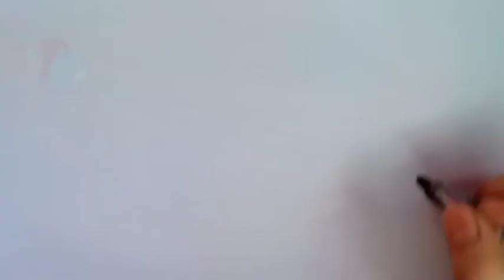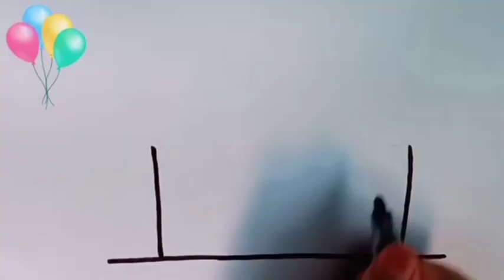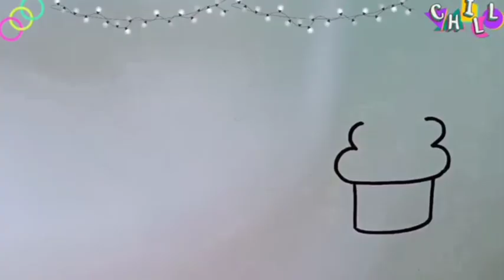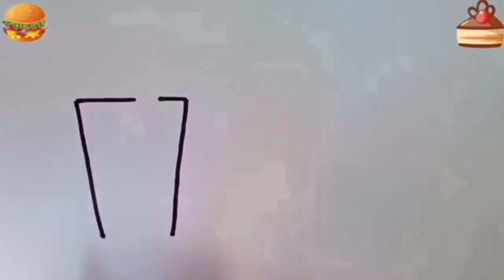HOW TO DRAW A CUTE CAKE, DRAW CUTE THINGS